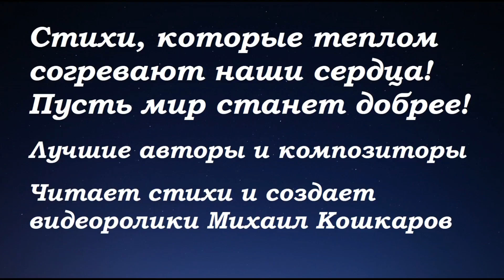"Величие гор". Стихи Вадима Лавриненко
В июле 2022 года Вадим Лавриненко написал стихотворение к картине "Величие гор" художника Алексея Чупринова. Послушайте его замечательное прочтение с музыкальным и видео сопровождением в исполнении Михаила Кошкарова. Благодарю Михаила за столь замечательный подарок!😊✊🤝 Виктория Кузнецова сделала аэросъёмку в пешем походе в горах Кавказа с квадрокоптером, а музыкант Анатолий Ядрышников придал этому видео чарующее звучание... Друзья, всех сердечно благодарю!